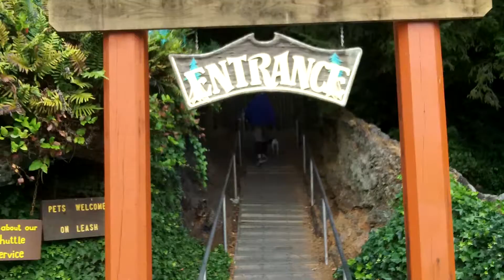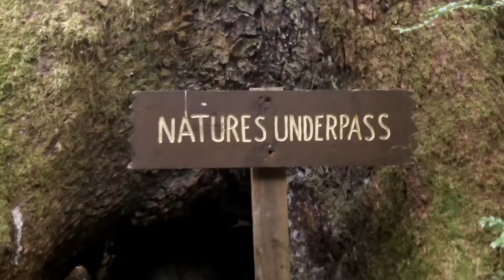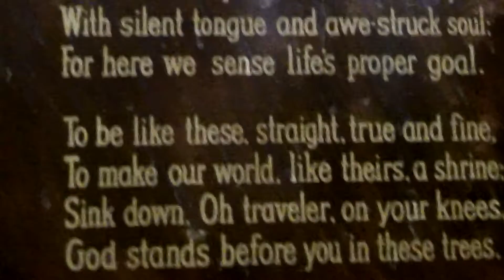Day 08 - The Trees of Mystery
After we depart from Eureka, we visit a fantastic beach across from a Fresh Water Lagoon and we discover the Trees of Mystery!